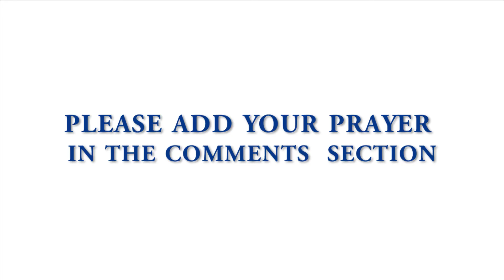Feb 27 Morning Devotion and Prayer “Title of Day”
February 27 Morning Devotion and Prayer with the book Maranatha by Ellen G. White.

 The vision is yet for an appointed time, but at the end it shall speak, and not lie: though it tarry, wait for it; because it will surely come, it will not tarry. Habakkuk 2:3